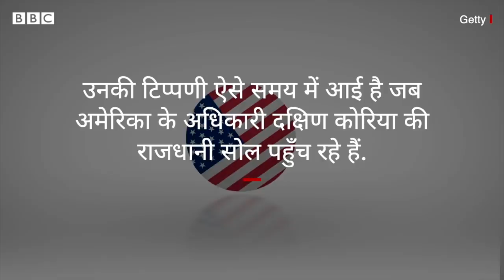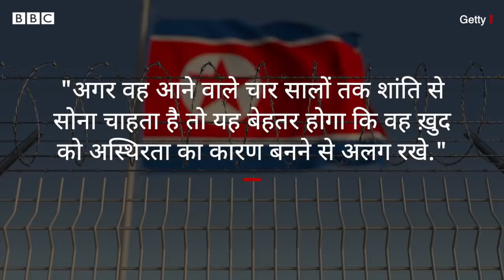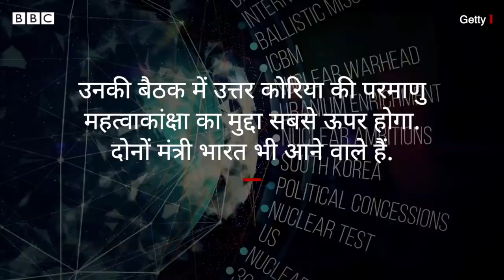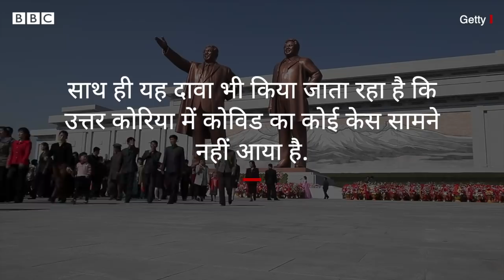North Korea : Kim Jong-Un की बहन ने America को क्यों दी धमकी? (BBC Hindi)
अमेरिका के राष्ट्रपति जो बाइडन अपनी कोरियाई नीति को जल्द ही सार्वजनिक करने जा रहे हैं. उससे पहले ही उत्तर कोरिया के शीर्ष नेता किम जोंग-उन की बहन ने अमेरिका को चेतावनी देते हुए कहा है कि वो 'अस्थिरता का कारण' न बने. सरकारी चैनल पर दिए अपने बयान में किम यो-जोंग ने संयुक्त सैन्य अभ्यास आयोजित करने के लिए अमेरिका और दक्षिण कोरिया की आलोचना की. उनकी टिप्पणी ऐसे समय में आई है जब अमेरिका के अधिकारी दक्षिण कोरिया की राजधानी सोल पहुँच रहे हैं.